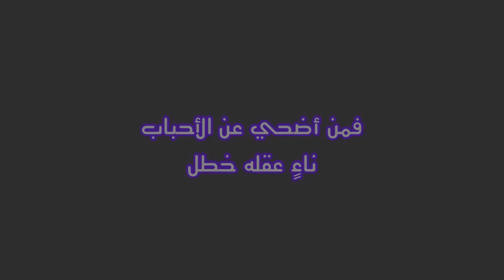وهاك رسالة خطُت بماء التبر يا رجل .. شعر علي لسان ( أبو زيد السروجي ) بطل مقامات الهمذاني والحريري .